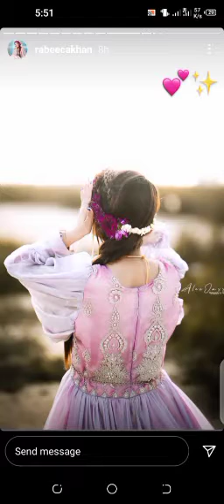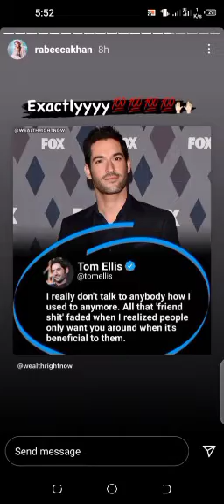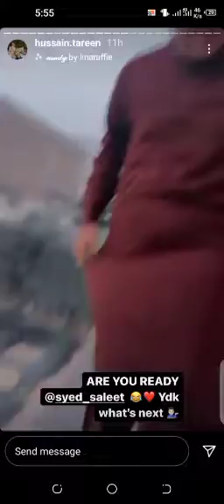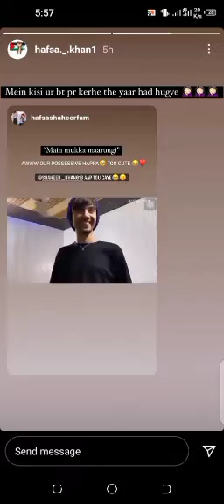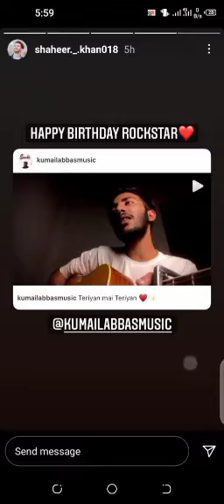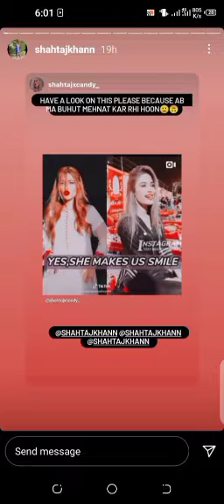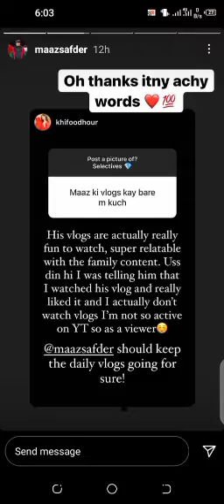12 June ,Instagram stories of Rabeeca,Hussain,Hafsa,Shaheer,Laraib,Maheen,Shahtaj,Maaz